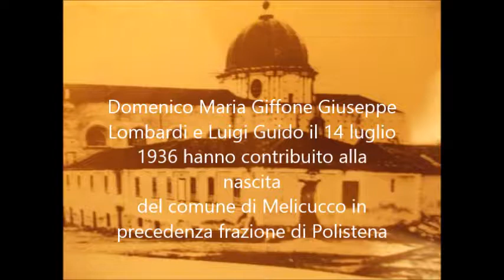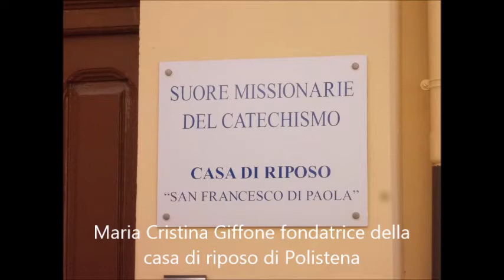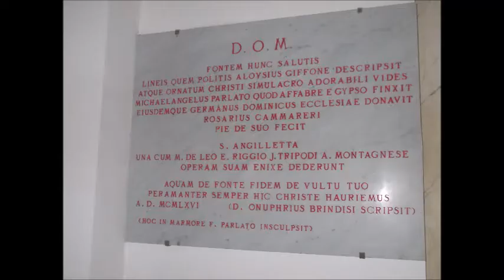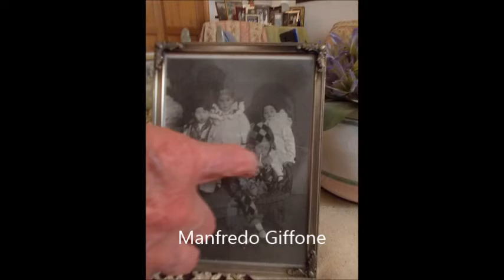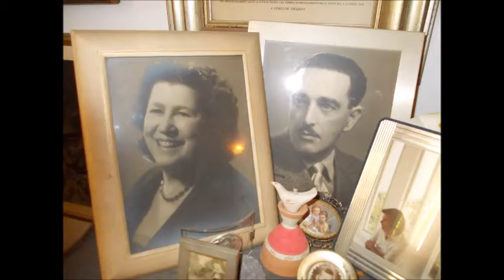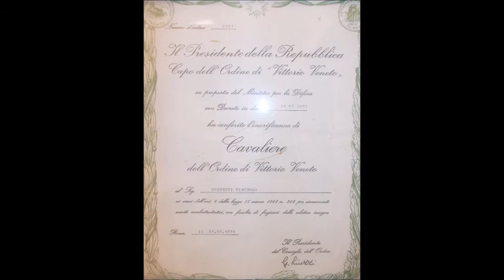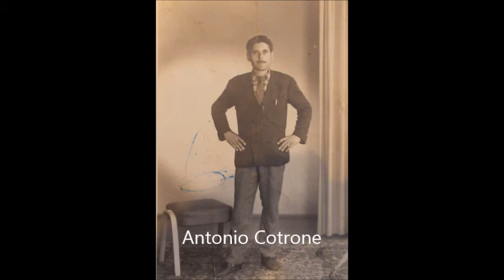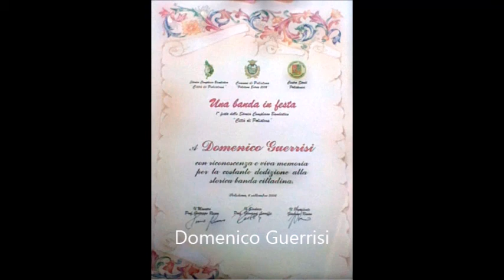CALABRIA-Polistena-Tropea (Giffone Famiglia) canzone Angelo Furfaro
Foto di Vincenzo Guerrisi. Cenni Storici della famiglia Giffone.

Da Francesco Giffone, Marchese di Cinquefrondi, venne fondato alla fine del Seicento il paese di Giffone .

 Il Marchese di Cinquefrondi è di questa stessa famiglia di Tropea richiese un'attestazione di discendenza dallo stesso stipite, e negandogliela andò personalmente per ottenerla; e avendogliela negata di nuovo, si riunì un'assemblea di molti nobili e finalmente il Marchese conseguì il certificato di discendenza , ottenendo il titolo di Marchese di Cinquefrondi nel 1611, nel 1580 aveva fondato (con facoltà di papa Gregorio XIII) il monastero dei Padri osservanti francescani e  la chiesa di Santa Maria del Soccorso. Nel 1783 si ebbe la distruzione del paese ad opera del terremoto. Più fonti tramandano che il casale di Giffuni perì e il torrente Giffuni scomparve, mentre apparve un laghetto.

Sindaci di Tropea di questa nobile famiglia, nel 1746 Ottavio Giffone e nel 1794 Luigi.

Il Marchese Domenico Maria Giffone di Polistena e Tropea (Commissario prefettizio di Polistena), l' Ing. Giuseppe Lombardi (Podestà di Polistena 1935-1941,  cognato del Marchese Orazio Giffone) Mons. Luigi Guido (Parroco del Duomo di Polistena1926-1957 ) contribuiscono alla nascita del comune di Melicucco che risale al 14 luglio 1936, anno in cui Melicucco, in precedenza frazione di Polistena (dal 1816 e fino al 1936).  A Polistena all'Ing. Giuseppe Lombardi e dedicata una via.

Nel 1954  i Giffoni creano uno storico documentario sulla Città di Tropea ''PROFILI SUL TIRRENO ''. Regia e Fotografia: Manfredo Giffone; Produzione: Orazio Giffone (Commissario prefettizio di Polistena 1942 ); Documento film: Montaggio: Franca Gabrini. Maria Cristina (figlia di Orazio e Elisa Lombardi e sorella di Manfredo e Luigi) negli anni '60 a Polistena fu la fondatrice della ''Casa di riposo San Francesco di Paola''. L'Architetto Luigi Giffone  progetta nella Chiesa del Rosario di Polistena la ''Fonte Battesimale'' con il Cristo di Michelangelo Parlato e l' Altare della Chiesa. Un'epigrafe all'interno, con scritto sopra in latino: « D.O.M FONTEM HUNC SALUTIS LINEIS QUEM POLITIS A LOYSIUS GIFFONE  DESCRIPSIT ANTQUE ORNATUM CHRISTI SIMULACRO ADORABILI VIDES MICHALANGELUS PARLATO QUOD AFFABRE E GYPSO FINXIT EIUSDEMQUE GERMANUS DOMINICUS ECCLESIA E DONAVIT ROSARIUS CAMMARERI PIE DE SUO FECIT S.ANGILLETTA UNA CUM M. DE LEO E. RIGGIO J. TRIPODI A. MONTAGNESE OPERAM SUAM ENIXE DEDERUNT AQUAM DE FONTE FIDENDE VULTU TUO PER AMANTER SEMPER HIC CHRISTE HAURIEMUS A.D. MCMLXVI (D. ONUPHRIUS BRINDISI SCRIPSIT) ».

A Tropea  l'architetto Giffone contribuì a realizzare una struttura unica di una bellezza senza uguali dominante sulla rupe del paese tropeano, ricavata nell'antico Monastero della Pietà. Riuscì a portare e concentrare con buon gusto da ogni parte del mondo e dal territorio di Tropea, per cui l'appartamento era divenuto una specie di museo. Architetto famosissimo in tutto il mondo, guru dello space planning e fondatore di DEGW.

Guerrisi Vincenzo, dedicato a Manfredo Maria Cristina e Luigi Giffone.